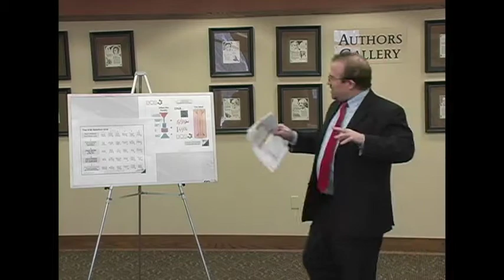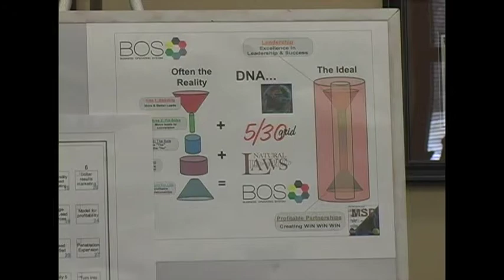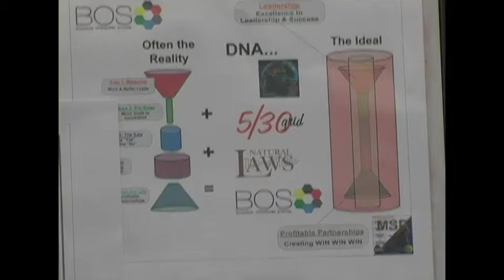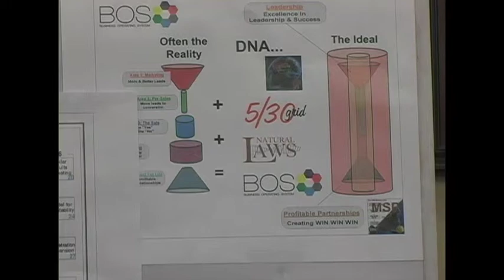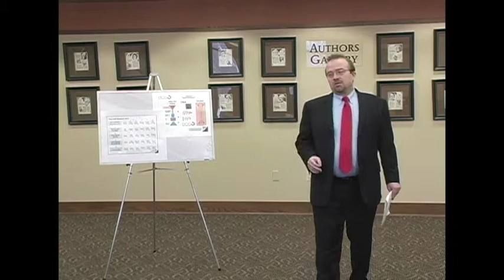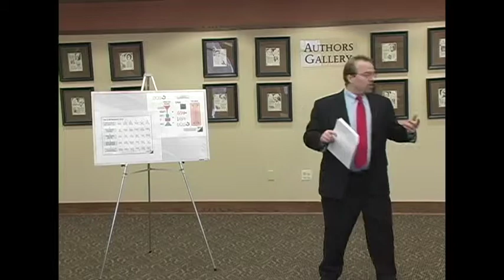MMS DNA Life